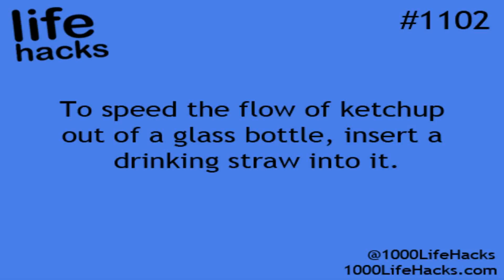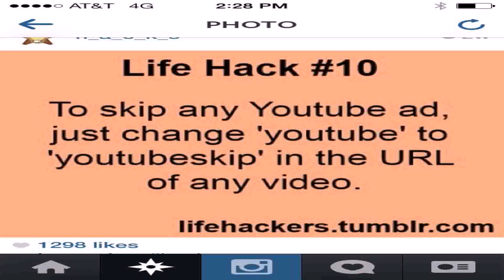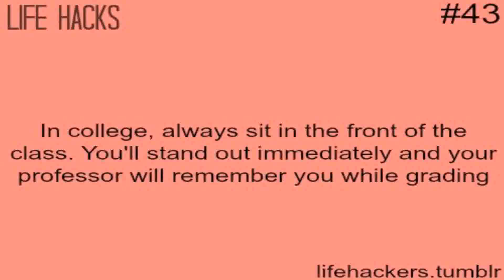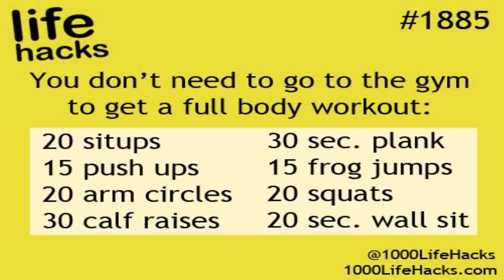Life Hacks Tumblr Youtube - Gif Maker DaddyGif.com (see description)